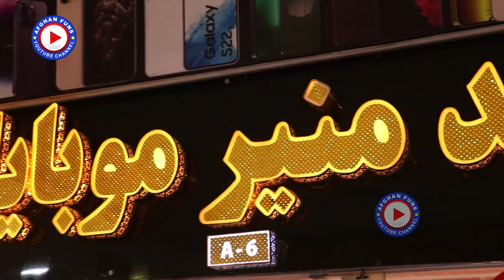بزرگترین لیلام آیفون برای اولین بار درافغانستان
معرفی بزرگترین مارکیت موبایل در افغانستان _ و لیلام آیفون ها